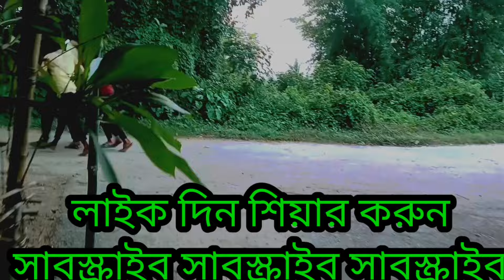ভন্ড বাবা।। ভন্ড ভুত।। মনপুরা।।vondo baba।।vondovut।।monpuratv।।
ভন্ড বাবা।। ভন্ড ভুত।। মনপুরা।।vondo baba।।vondovut।।monpura।।